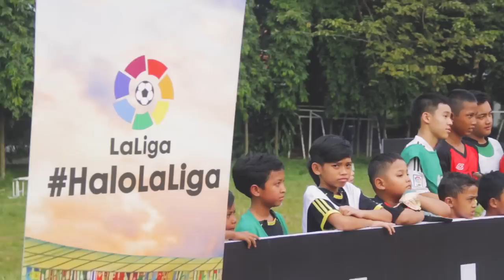Clínic de Thomas N'Kono i Edu Frías a Jakarta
18-7-17 Clínic de Thomas N'Kono i Edu Frías a Jakarta